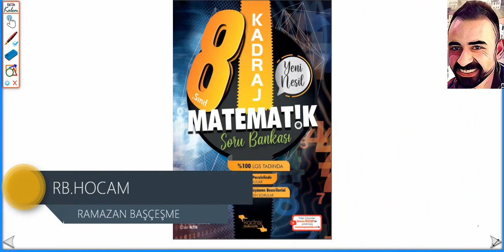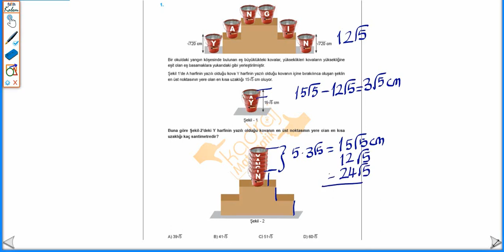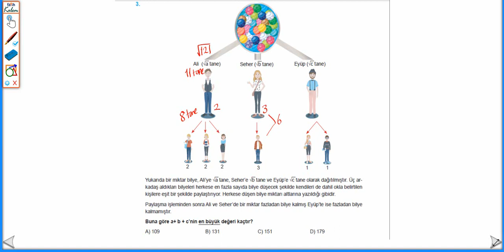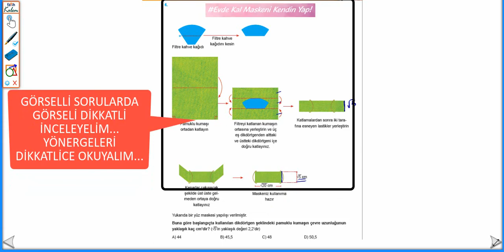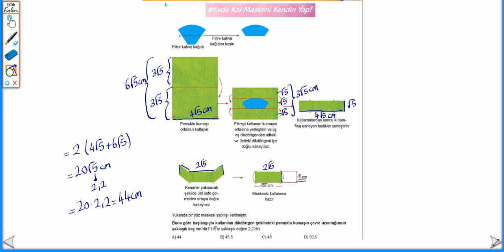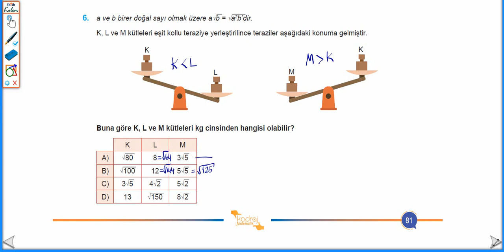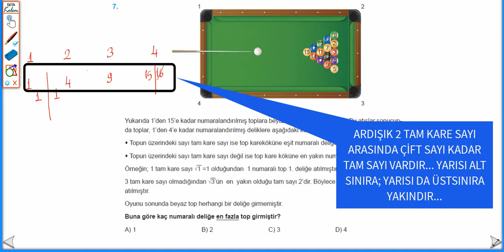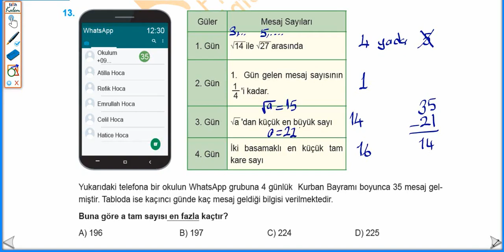KADRAJ MATEMATİK - KAREKÖKLÜ İFADELER TEST-4-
KAREKÖKLÜ İFADELER KAZANIM;
M.8.1.3.1. Tam kare pozitif tam sayılarla bu sayıların karekökleri arasındaki ilişkiyi belirler.
M.8.1.3.2. Tam kare olmayan kareköklü bir sayının hangi iki doğal sayı arasında olduğunu belirler.
M.8.1.3.3. Kareköklü bir ifadeyi a√b  şeklinde yazar ve a√b  şeklindeki ifadede katsayıyı kök içine alır.
M.8.1.3.4. Kareköklü ifadelerde çarpma ve bölme işlemlerini yapar.
M.8.1.3.5. Kareköklü ifadelerde toplama ve çıkarma işlemlerini yapar.
M.8.1.3.6. Kareköklü bir ifade ile çarpıldığında, sonucu bir doğal sayı yapan çarpanlara örnek verir
M.8.1.3.7. Ondalık ifadelerin kareköklerini belirler.
M.8.1.3.8. Gerçek sayıları tanır, rasyonel ve irrasyonel sayılarla ilişkilendirir.